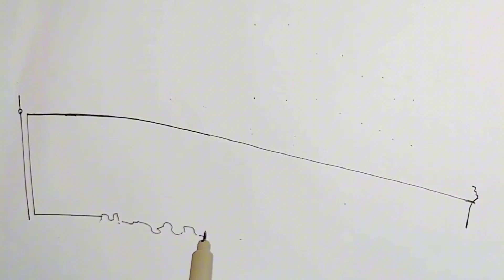Titanic | How to draw titanic | Easydrawing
Titanic
Titanic drawing
How to draw titanic
Easydrawing
Pencilart